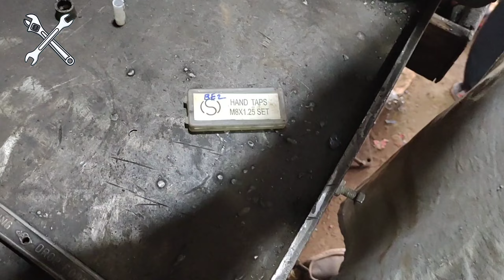Best working ideas Bearing puller 6203-6202-6201 method of preparing.pakistan manufacturing